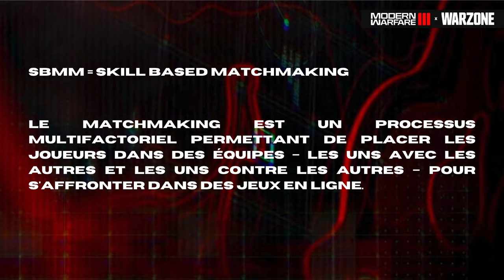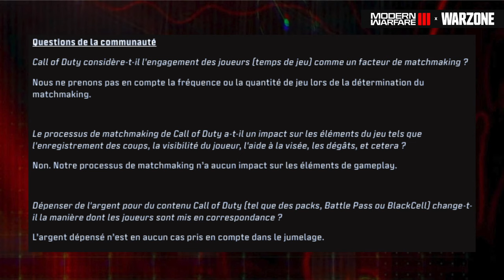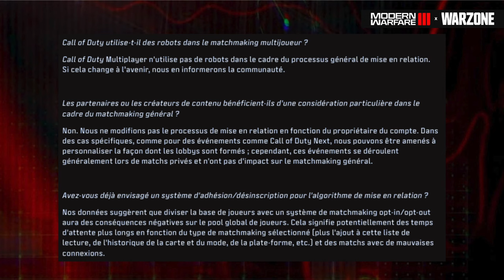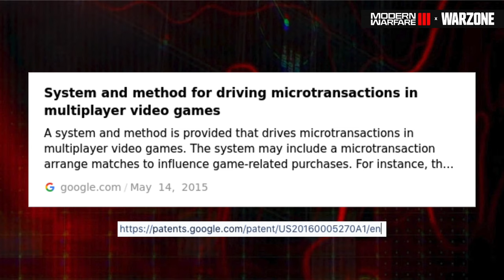Activision nous *MANIPULE* et ça marche ! 😕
Aujourd'hui, dans cette vidéo consacrée au dernier blogpost de Activision sur le SBMM, je vais vous expliquer pourquoi et comment Activision est en train de mentir de manière effronté à la communauté grâce à une propagande et un discours de sourd.